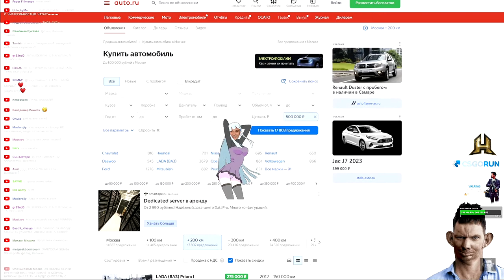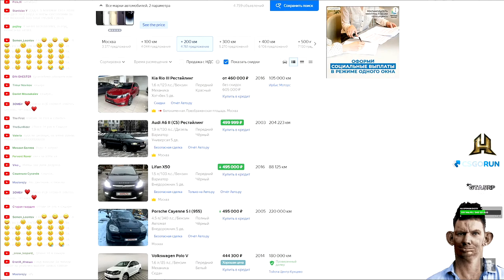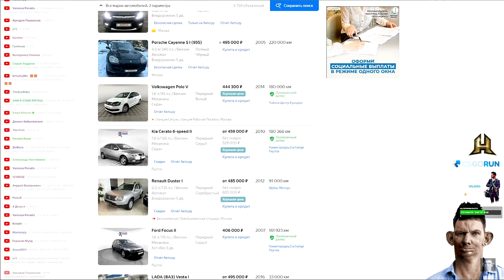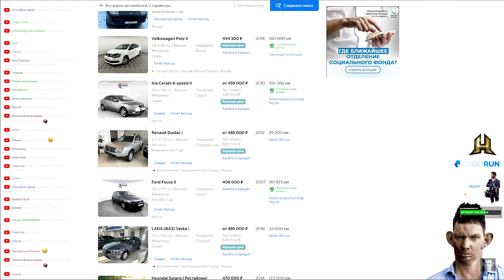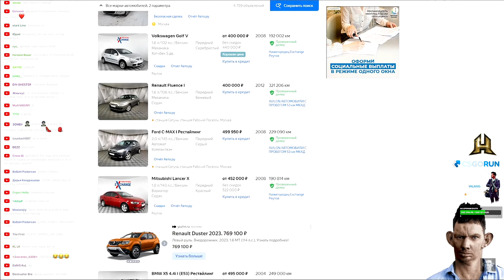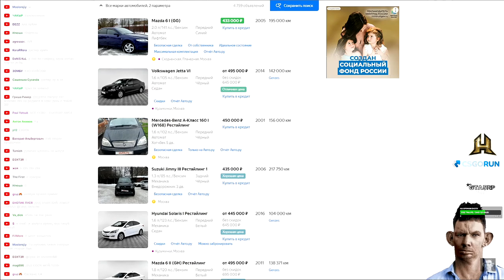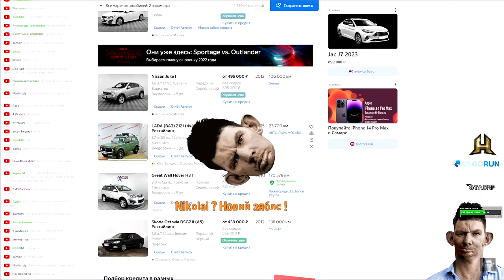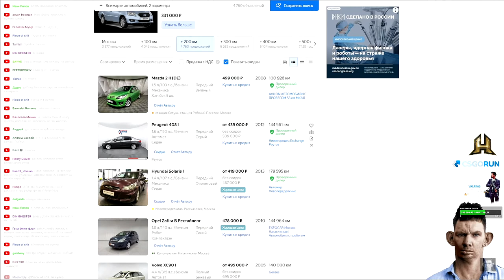Глад Валакас Советует Авто до 500 К | пажилой король прыжков яб поиграл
Глад Валакас - король прыжков спидран 100% |
Пажилая озвучка от Валакаса Hogwarts Legasy на русском
яб поиграл нарезка стрима валакаса